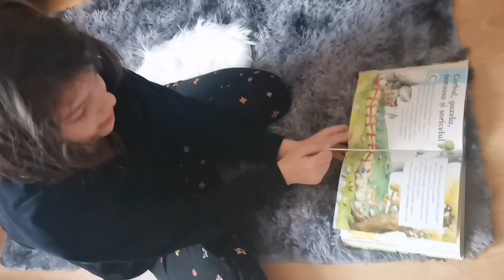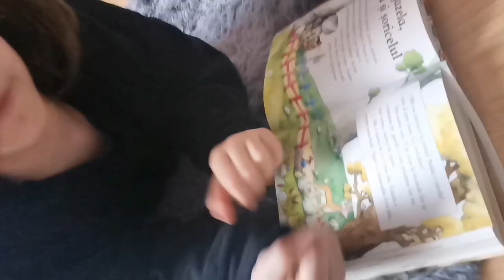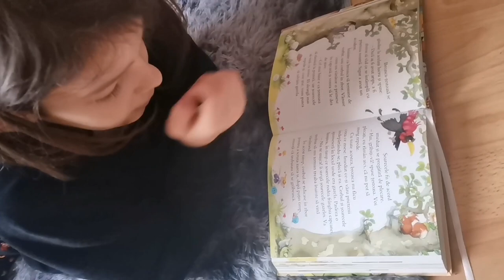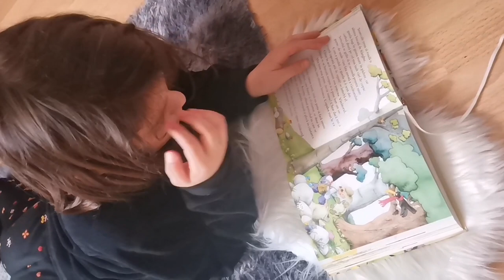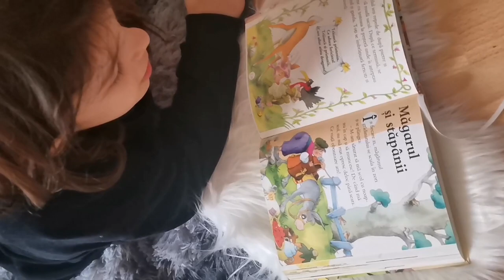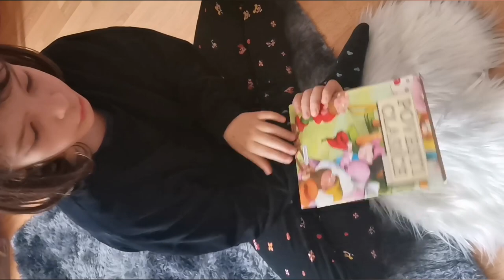Povestea / Corbul, gazela, țestoasă și șoricelul 🐁🐢... Citită de Andra - 8 ani 🌸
Povestea
Corbul, gazela, țestoasă și șoricelul

Playlist Andra 🌸
Aici găsiți 👇mai multe videoclipuri :

Ramona - Mama Andrei :
- S-a întors roata, nu-i mai citesc eu povești de seară 😉 îmi citește ea.
- Când am timp o filmez citind povești și tot ce vrea ea să vă spună cu mare drag.
Nu uitați să-i d-ați un 👍 și să o urmăriți. Ea vă vede și o să știe.
- Mulțumim! 💗

Andra&Ramona :
- Vă transmitem salutări, pupicei mulți cu mare drag! 🤗😘😘😘❤️